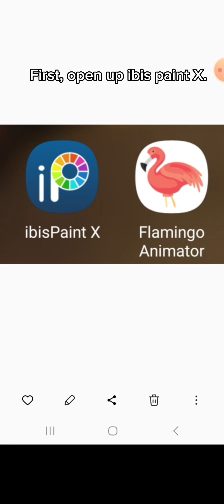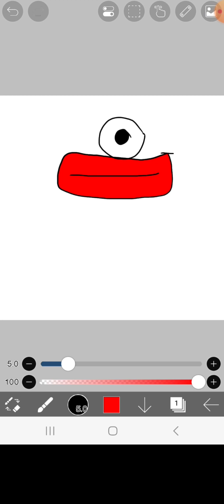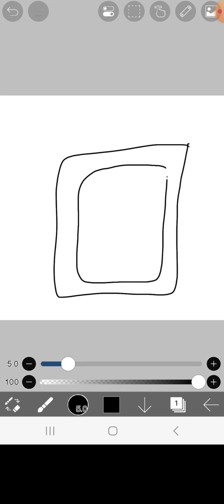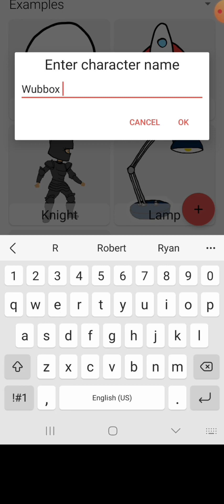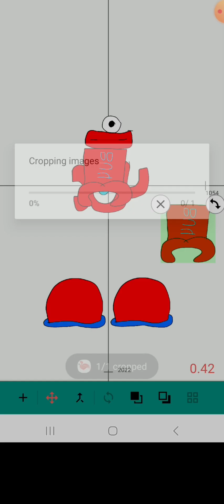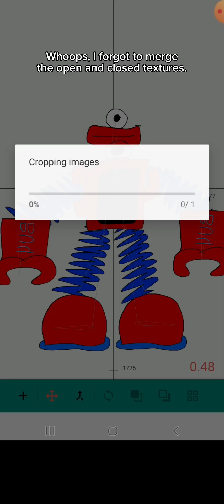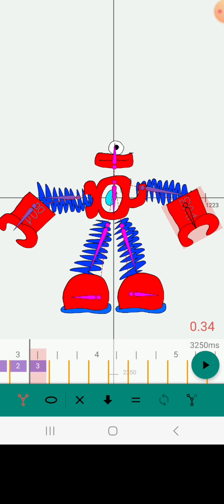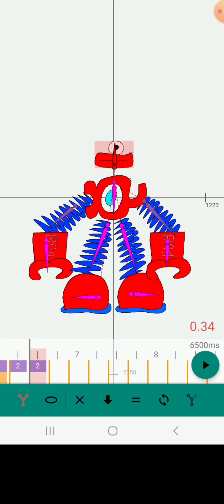How to make a Fanmade Wubbox! (Or any monster, really)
This trick works with not only fanmade wubboxes but also just about any other monster. Do you prefer the trickster or hip-hop man voice?